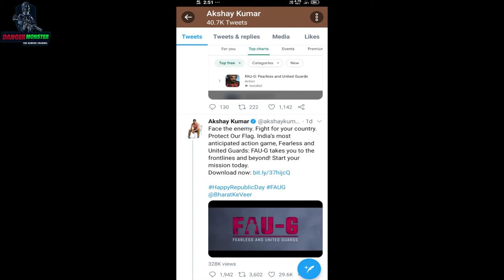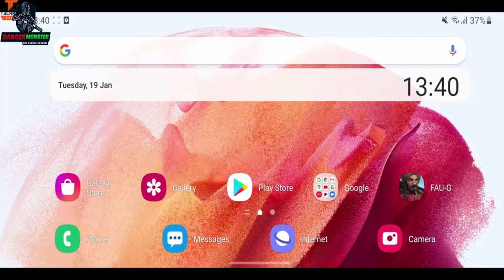🔥🔥🔥Technical Guruji Promote By Fau-G Game !! Who Promote Fau-G Game??? !! Big News Of Fau-G Game